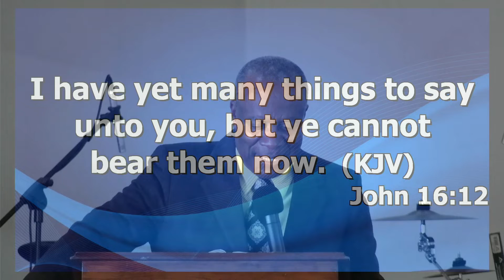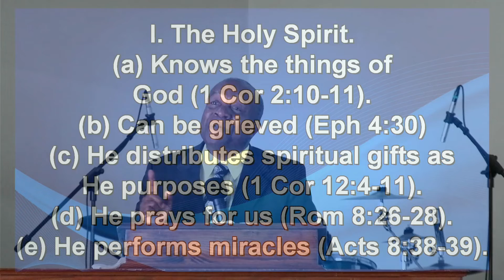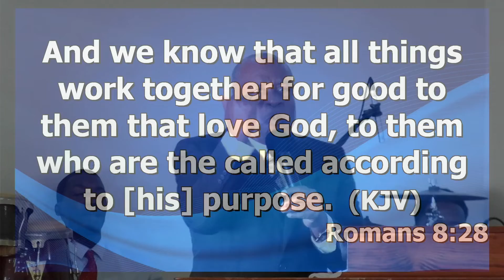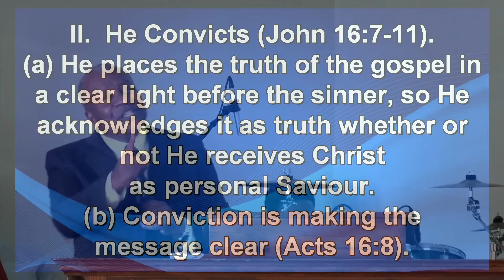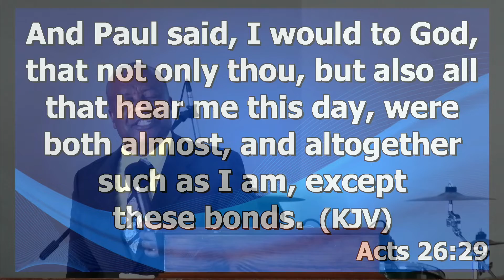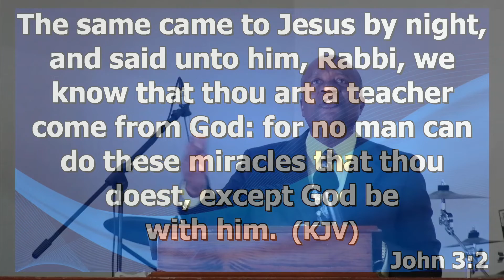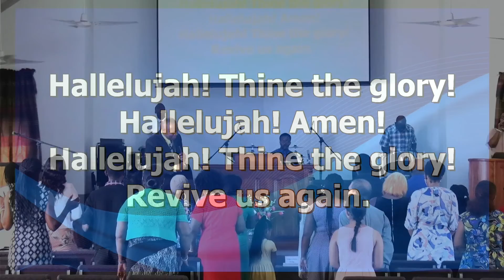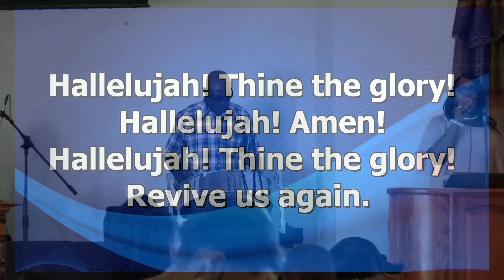The Holy Spirit And Our Salvation | John 16:7-13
The Holy Spirit And Our Salvation
John 16:7-13
Sermon by Rev.Dr. Ken Sharpe
St.Johnstons Church of the Nazarene
Antigua
(SJCOTN)